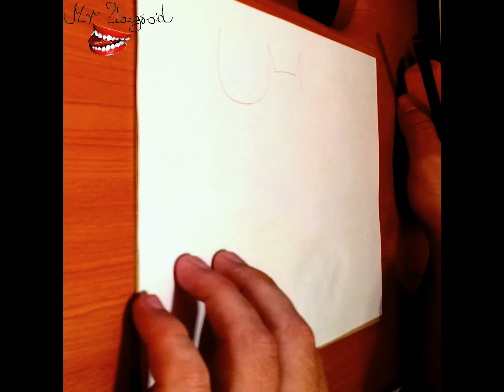How to Draw Batman Logo EASY | Style #2/2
How to Draw Batman Logo EASY | Style #2/2 | Drawing Time Lapse